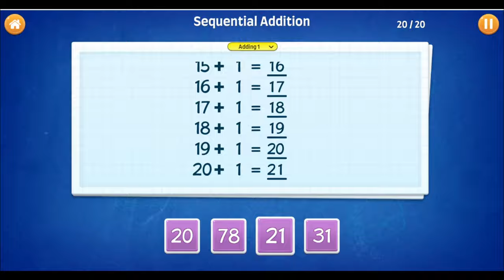1st Grade Math - Adding 1 with Sequential Addition